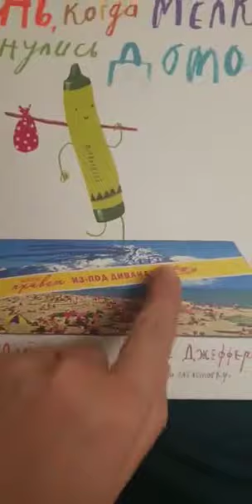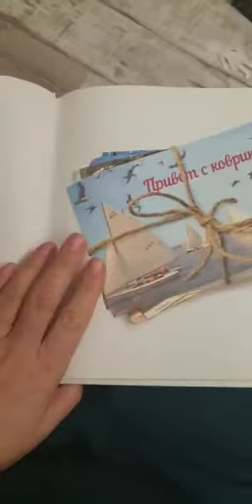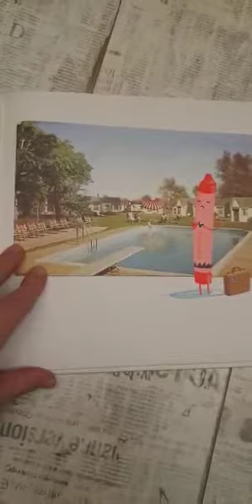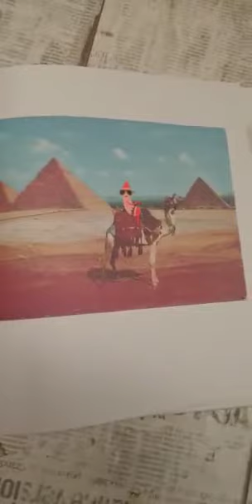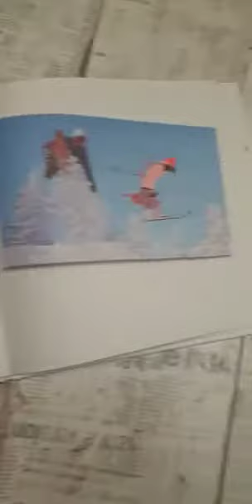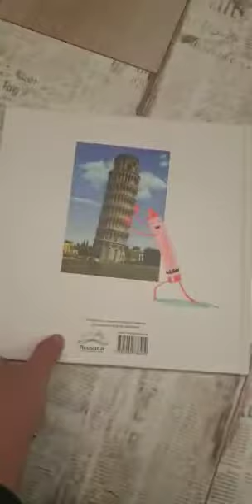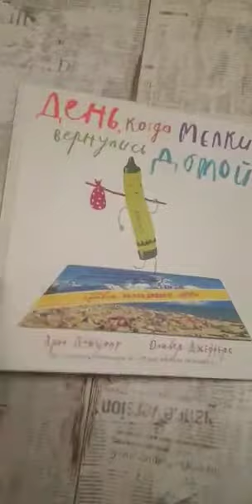День, когда мелки вернулись домой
Автор: Дрю Дэйуолт
Иллюстратор: Оливер Джефферс